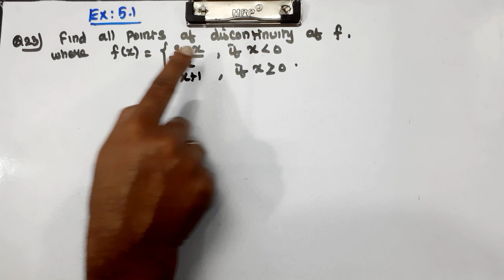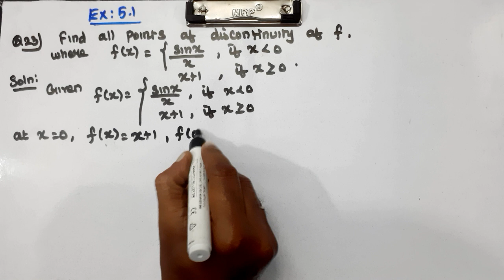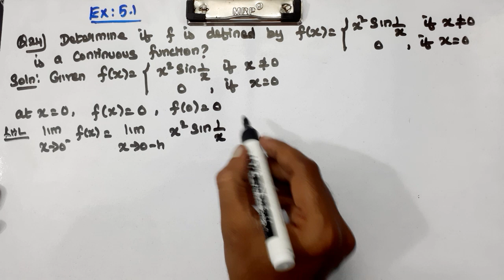CLASS 12 | EX 5.1 | Q 23, 24 | MATHS | CHAPTER 5 | CONTINUITY & DIFFERENTIABILITY |NEW SYLLABUS CBSE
Explained about CLASS 12 CBSE NCERT NEW SYLLABUS MATHS CHAPTER 5 - CONTINUITY AND DIFFERENTIABILITY - EXERCISE PROBLEMS in tamil language.